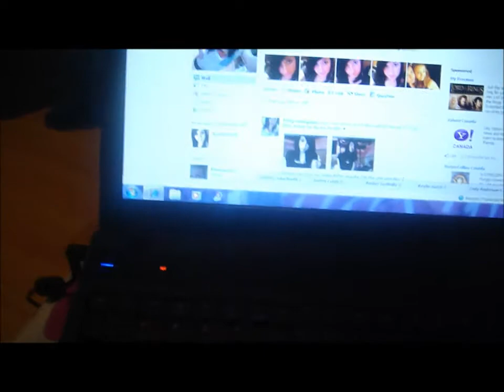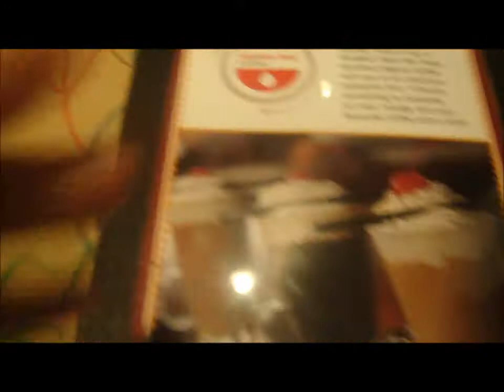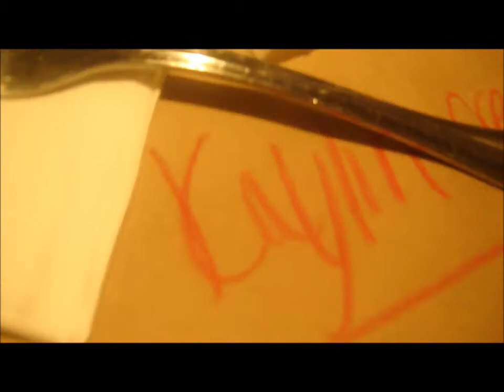JACKASTORS - THIS PLACE IS SO NICE